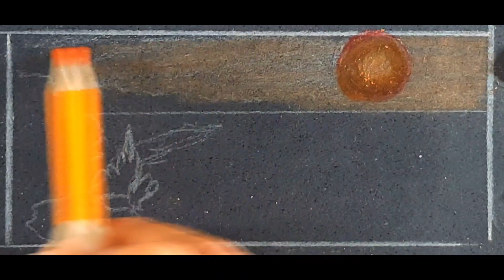Como Desenhar E Pintar Para Relaxar, Com Lapis De Cor